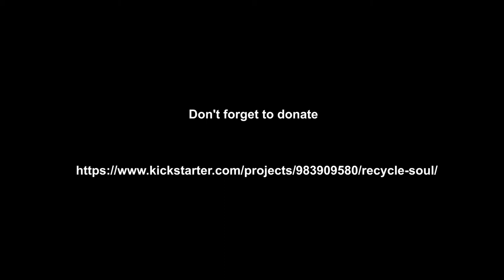Matthew R. Wilson, a former actor, award winning webisode's creator..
He will introduce what he thinks about our project.